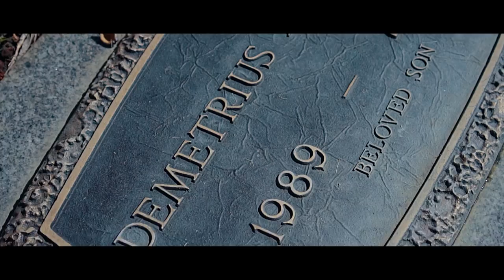Kafani - Died Twice | Dir.